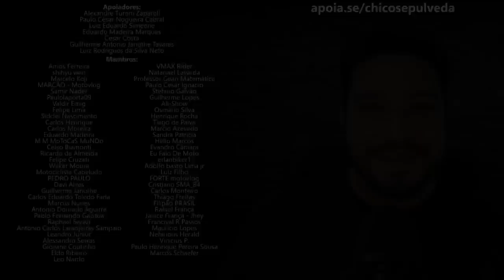Entenda o propósito da XRE190 no mercado [Filhote de tatu com cobra = Nada com coisa nenhuma]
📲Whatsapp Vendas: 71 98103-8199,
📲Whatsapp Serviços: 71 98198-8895